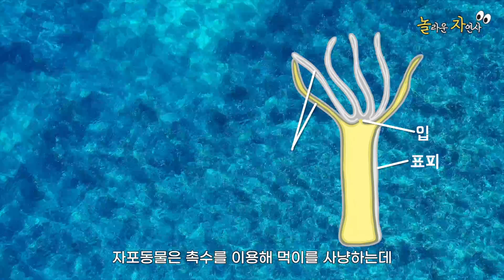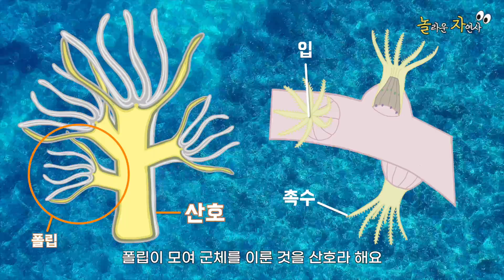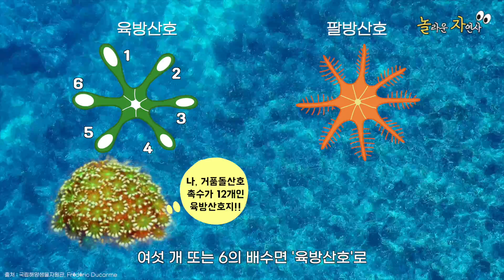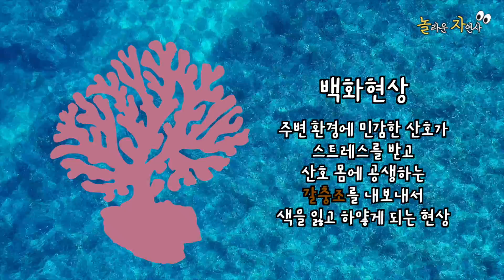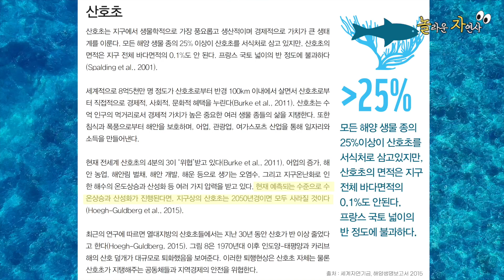[놀라운 자연사] 바다의 숲, 산호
얘들아 놀자~! 놀라운 자연사 여덟 번째 이야기.
바다의 숲, 산호를 소개합니다!

자료 제공 : 국립해양생물자원관, WoRMS, 세계자연기금 : 해양생명보고서 2015